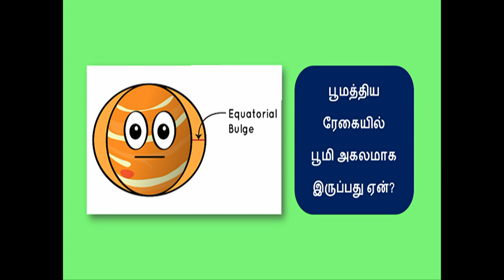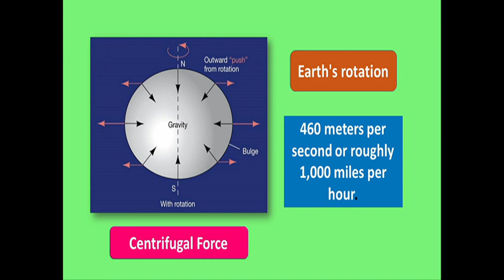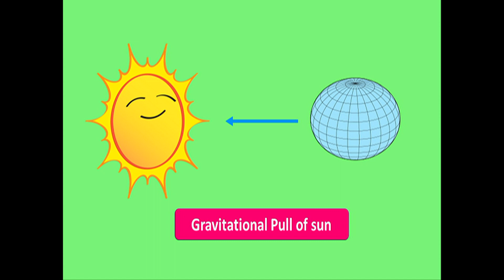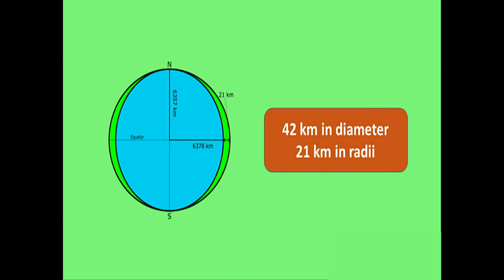Andrada Vazhkaiyil Ariviyal - Equatorial Bulge